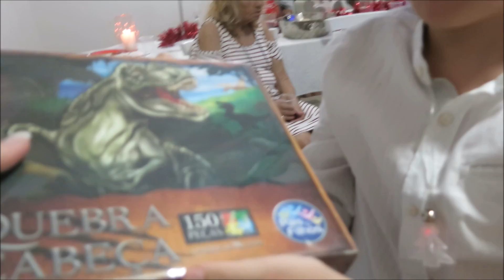Entrega dos presentes (Véspera do natal parte 2) - TATA GULUSIAN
Olá, ai está a segunda parte da nossa véspera de natal.